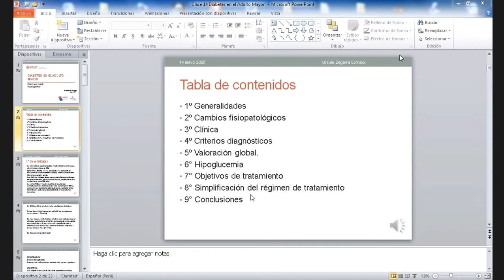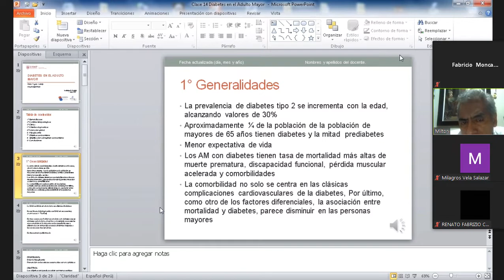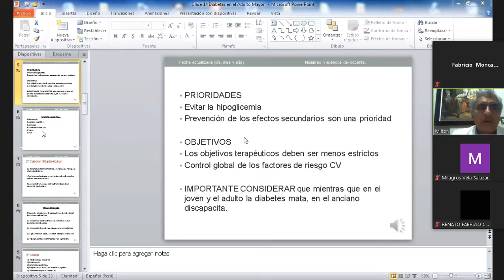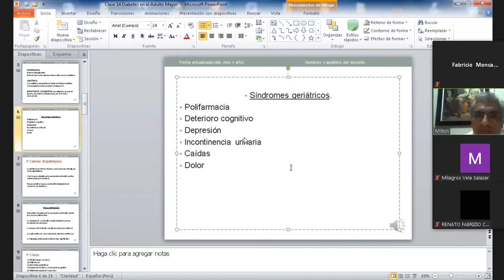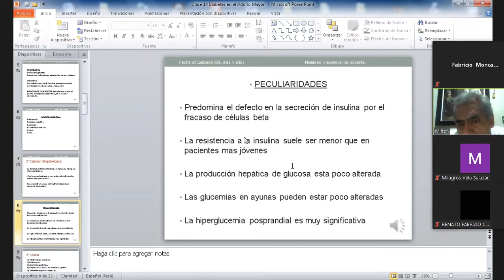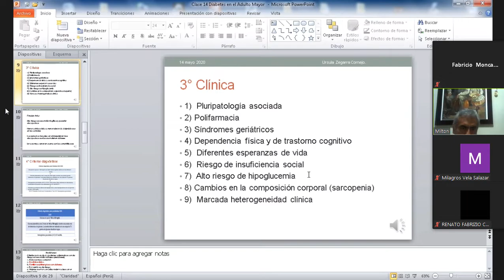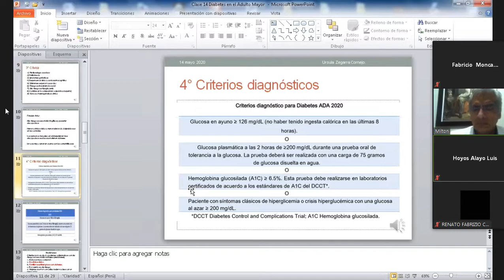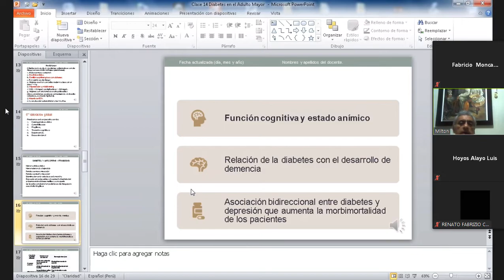Diabetes en el Adulto Mayor